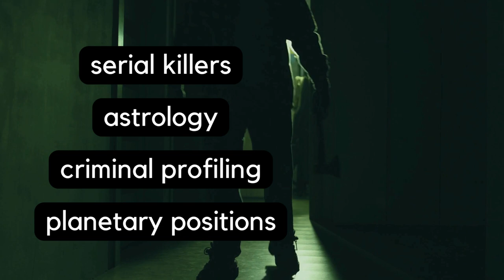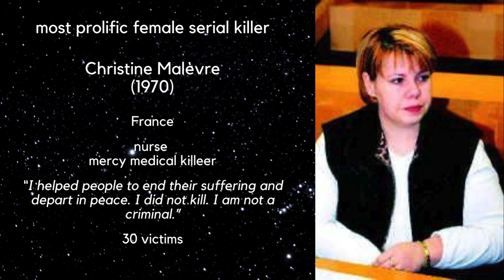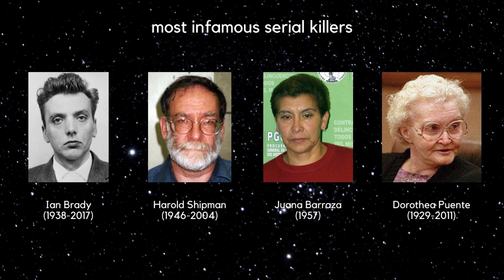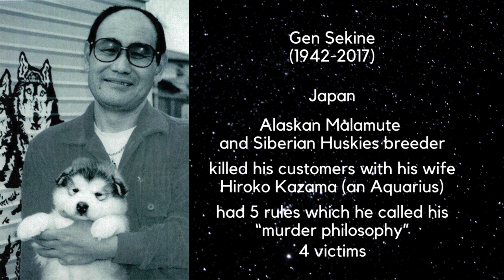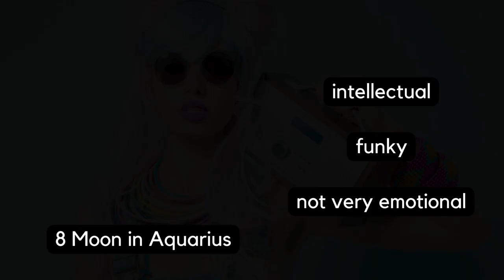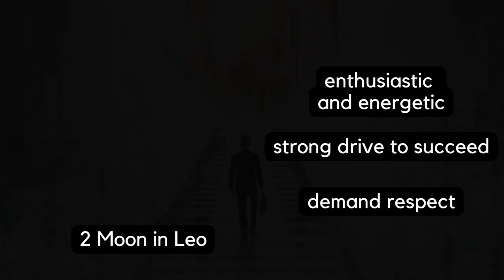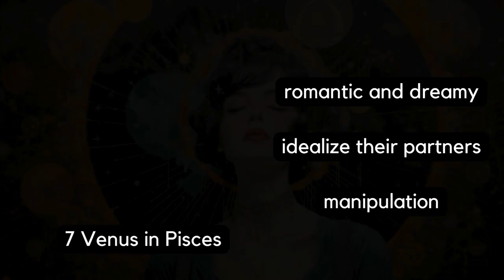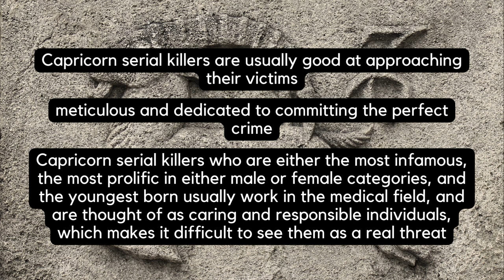Capricorn Sun Serial Killers: Calculated, Cold, and Relentless?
In this video I'll be discussing Sagittarius serial killers. You'll learn about the important statistics that you can always come back to when we start comparing individual cases.

Chapters:
Intro 00:00-01:32
General 01:33-03:30
Most prolific female 03:30-06:46
Most prolific male 06:47-10:41
Youngest born 10:42-12:55
Most infamous 10:56-18:11
Astro Twins 18:12-25:03
Moon signs 25:04-33:54
Mercury signs 33:55-35:51
Venus signs 35:52-38:45
Mars signs 38:46-45:00
Conclusion 45:01-45:30

Capricorn Serial Killers:

Girvies Davis, USA
Norman Afzal Simons, aka The Station Strangler, South Africa
Sergei Ryakhovsky, aka The Hippopotamus, Russia
Lydia Sherman, aka The Derby Poisoner, USA
Masakatsu Nishikawa, Japan
Donald Gene Miller, aka The East Lansing Serial Killer, USA
Tony Ables, USA
Susumu Nakayama, Japan
Erasmo Moena, aka The Psychopath of Placilla, Chile
Christopher Peterson, USA
Christine Malevre, France
Angela Jane Johnson, USA
Svatoslav Stepanek, aka The Roudnice Monster, Czechoslovakia
Sadame Sugimura, Japan
Niels Hogel, Germany
Ricky Lee Green, USA
Nestor Pirotte, aka The Crazy Killer, Belgium
Alexander Gerachchenko, aka The Solikamsk Shooter, Russia
Raymond Eugene Brown, USA
Hugh Morse, USA
Buddy Earl Justus, USA
Gen Sekine, Japan
Marcel Petiot, aka Docteur Satan, France
Randall Woodfield, aka I-5 Killer, USA
Christopher Robin Worrel, aka The Truro Murderers, Australia
Cynthia Coffman, USA
Stephen Griffiths, UK
Juraj Luptak, aka The Strangler from Banska Bystica, Slovakia
William Bonin, aka Freeway Killer, USA
Thomas Rung, aka Pinocchio, Germany
John Edward Robinson The Slave Master USA
Boris Gusakov, aka The Student Hunter, Russia
Piroska Jancso-Ladanyi, Hungary
Ian Brady, aka The Moors Murders, UK
Phillip Carl Jablonski, USA
Altemio Sanchez, aka The Bike Path Killer USA
George Joseph Smith, aka Brides in the Bath Murder, UK
David Allen Rundle, USA
Harold Shipman, aka Dr. Death, UK
Joel Rifkin, aka Joel the Ripper, USA
John Allen Muhammad, aka DC Sniper, USA
Ivan Milat, aka The Backpack Killer, Australia
Kiyoshi Okubo, Japan
Robert Spangler, USA
Vernon Lee Clark, USA
Donald Bradnax, USA
Vincent Johnson, aka The Brooklyn Strangler, USA
Aleksandr Rubel, Estonia
Paul Ezra Rhoades, USA
Joseph Baldi, USA
Joe Ball, USA
Joseph Robert Miller, USA
Samuel Cooper, USA
Yoni Palmier, aka The Killer of Essonne, France
Kelvin Malone, USA
Claude Lastennet , France
Lyle Richard Brummett, USA
Juana Barraza, aka La Mataviejitas, Mexico
Louis Craine, USA
James Vlassakis, aka Snowtown Murders, Austrlia
Wang Qiang, aka Number 45 Super Killer, China
Vasily Kulik, aka The Irkutsk Monster, Russia
Anatoly Slivko, Russia
Werner Ferrari, Switzerland
Michael Lupo, UK
Charles Ng, USA
Anthony Sully, USA
Thor Nis Christiansen, USA
Israel Keyes, USA
Dorothea Puente, aka Death House Landlady, USA
Ronald Dominique, aka The Bayou Strangler, USA
Vaughn Greenwood, USA
Terry Rasmussen, aka The Chameleon Killer, USA
Peter Kovacs, aka The Martfu Monster, Hungary
Janie Lou Gibbs, aka The Black Georgia Peach, USA
Vasili Komaroff, aka The Wolf of Moscow, Russia
Lao Rongzhi, China
John Ruthell Henry, USA
Robert Lee Willie, USA
Patrick Soultana, Netherlands
Ahmad Suradji, aka The Sorcerer, Indonesia
Dean Corll, aka The Candy Man, USA
Jeong  Du-yeonh, South Korea
Michel Bellen, Belgium
Beate Zschape, Germany
Febronio Indio do Brasil, Brazil
Margarita Sanchez Gutierrez, aka The Back Widow of Barcelona, Spain
Henry Busch, USA
Joseph Naso, USA
Marcelo Costa de Andrade, aka The Vampire of Niteroi, Brazil
Clifford Olson, aka The Beast of British Columbia, Canada
Vladimir Belov, aka The Khovrinsky Maniac, Russia
Lucy Letby, UK